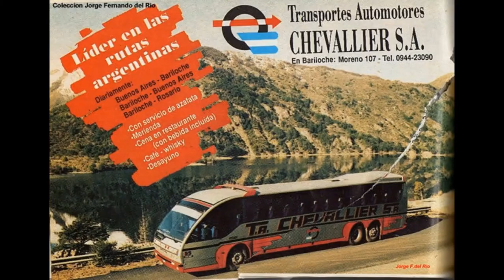1993 Cametal CX - 40 🆚 1993 Olímpica COX 2000 🆚 1995 Olímpica COX 2001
Clint Schuler - Our Love (1993)
de AOR en otras palabras (Dominio Público)